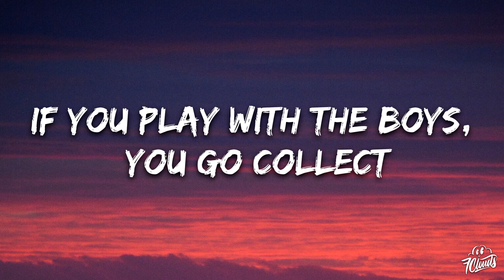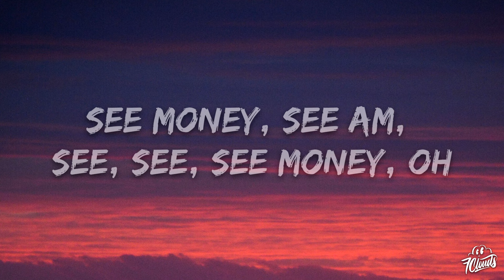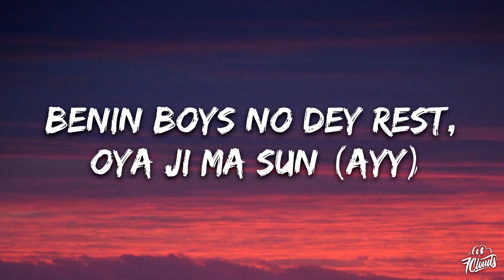Rema - BENIN BOYS (Lyrics) ft. Shallipopi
👉 Rema

🎤 Lyrics:

 [Intro: Shallipopi & Rema]
They call me Shallipopi
Pluto presido
Say, say, say (Another banger)

[Chorus: Rema & Shallipopi]
Touchdown Benin boys, gen-gen-gen
Money yapa, money repete (Confirm)
Remy Ekehuan road, Shalli Sapele (Ayy)
Santa Monica touchdown, shekens (Clear road)
They dey like to dey dance the legbeegbe (Eh?)
Na we dey bully, na we dey pepper (Say)
If you play with the boys, you go collect
See doings, you no fit talk say we no get (Oh, ayy)

[Post-Chorus: Shallipopi]
E get why dem dey call us Benin boys (Confirm)
We no dey make too much noise (Clear road)
Na we dey pull up with convoy (Eh?)
You know the billings wey we dey chest (Okay)
Many fishes in the river but na you I wan taste (Say, say, say, say)
Chop you and clean mouth, eat you for lunch (Eh)
Have you for dinner, unto the next (Confirm)
See rap shows near Novi Sad

Ogechi (Feat. Davido) [Remix]
BoyPee, Hyce & Brown Joel
Higher
Burna Boy
Ogechi

[Refrain: Rema & Shallipopi]
See money, see am, see, see, see money, oh
See money, see am, see, see, see money, oh (Say, say)
See, see, see money oh, wahala
See money, see am, see, see, see money, oh (Eh? Confirm)

[Verse 1: Rema & Shallipopi]
Na we be the pride of Benin, Oba sef suppose give us medal oh, give medal oh
Na my Benin brothers I go call before I call olopaa oh, if anything kpa oh (Ayy, eh? Way)

[Verse 2: Shallipopi]
Remy boy you can paste me your location (Confirm)
What is your next destination? (Say)
Should I give you my direction? (Say, say, say)
Touch Benin boy, you don touch the full nation (Say, say)

[Chorus: Rema & Shallipopi]
Touchdown Benin boys (Ki—), gen-gen-gen (Eh)
Remy Ekehuan road, Shalli sapele (Way)
Santa Monica touchdown, shekens (Nor go dey)
They dey like to dey dance the legbeegbe
Na we dey bully, na we dey pepper
See doings, you no fit talk say we no get

[Post-Chorus: Shallipopi]
We no dey make too much noise (Eh)
Na we dey pull up with convoy (Okay)
You know the billings wey we dey chest (Say)
Many fishes in the river but na you I wan taste (Say, say, say, say, say, say, say)
Have you for dinner, unto the next (Nor go dey)

[Verse 4: Rema & Shallipopi]
Oya, spekele, spekele, dun gbaga dun
Benin boys no dey rest, oya ji ma sun (Ayy)
Say we see opportunity we no fit zuzu (Eh)
Small thing come out use am buy 4matic

[Verse 5: Shallipopi]
Small circle, big money, dirty money
Chubby body wanna gum me, ah (Confirm)
New Benz oh, incoming (Eh?)
Sexy body, tell me what time that you coming (Eh? Wahala)